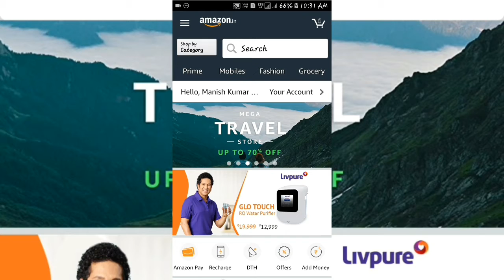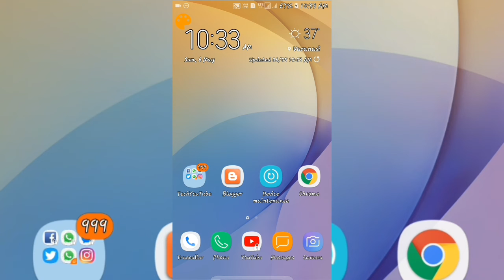One Plus 6 Launch Event Notify me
•GoPro Hero7 CHDHB-601-RW Camera(White)
•GoPro CHDHC-601-RW HERO7 Camera (Silver)
•GoPro Hero7 Black with Free 3 Way Grip
•GoPro Fusion CHDHZ-103 Action Camera (Gray)
 • All New Xiaomi Mobile-
 • All New Oppo Mobile-
 • All New Vivo Mobile-
 • Redmi 7A (Matte Blue, 2GB RAM, 32GB Storage)
 • Nokia 2.1 Blue-Silver
 • 1,10,000 Search Results
 • *All Companies Perfume links* :-
 • Fogg Xtremo Scent For Men, 100ml
 • Engage M1 Perfume Spray For Men, 120ml
 • Fogg Royal Body Spray For Men, 150ml